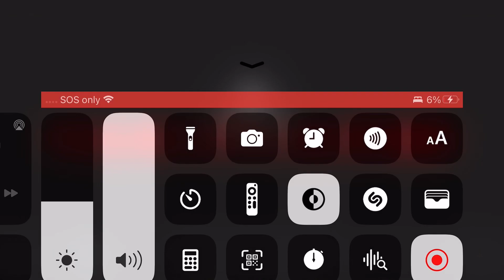The Mimic - Jealousy Chapter 1 Movie Trailer (release date?)